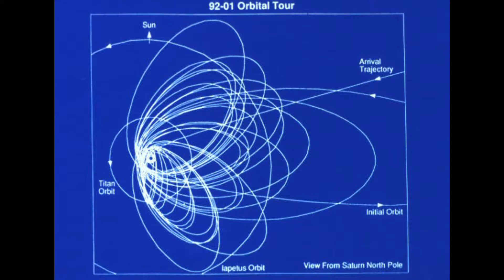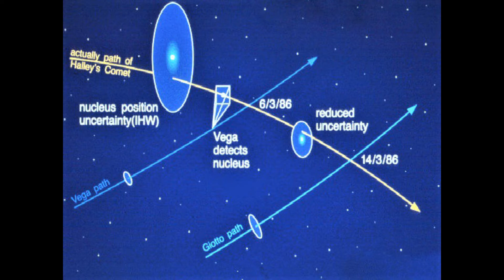The Mathematics of Secret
From AK-47's previously unreleased "Singularities" EP recorded in 1981. Video produced by Layne Cannon.